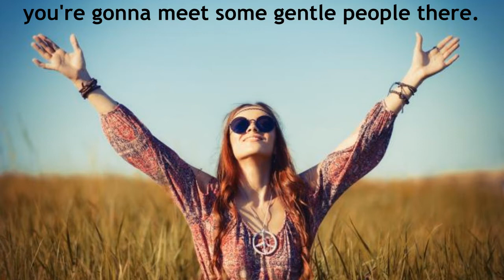San Francisco SCOTT MCKENZIE (with lyrics)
Originally written by John Phillips (of the Mamas and Papas) as a jingle for a commercial, it became the anthem for all the gentle "flower people" throughout the "summer of love" back in 1967.